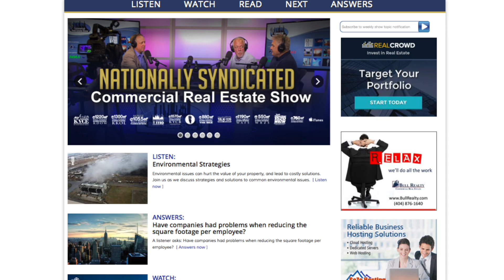What is the least amount of cash required to get into a commercial investment property?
A listener asks: What is the least amount of cash required to get into a commercial investment property?

"Ask Michael Bull" is a commercial real estate FAQ video series featuring a new video posted each business day.

Michael Bull, CCIM is a thirty year industry veteran, CEO of Bull Realty, a U.S. commercial real estate sales, leasing and advisory firm headquartered in Atlanta, and host of the nationally syndicated Commercial Real Estate Show.